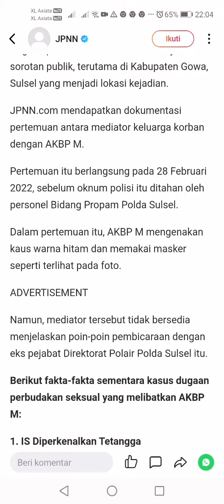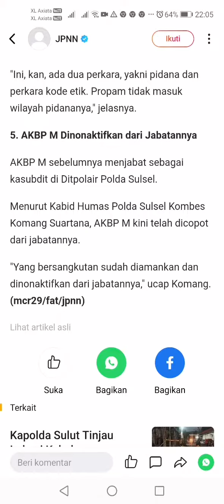Sesuai dengan un&g-undang negara Republik Indonesia no 78 tahun 2015 pasal 1 ayat 32 (2)